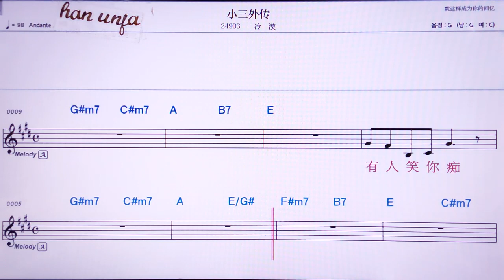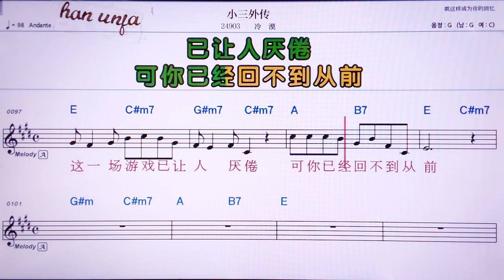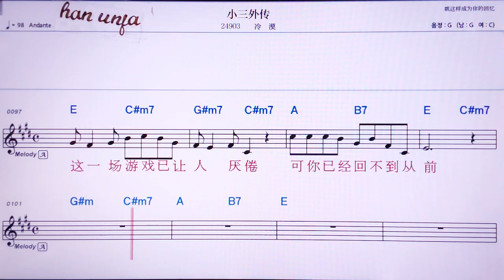💖사오싼와이쭈안/렁워 👍MR,유투브 노래방, 가라오케, 악보, 코드, 가사 ,Karaoke,반주